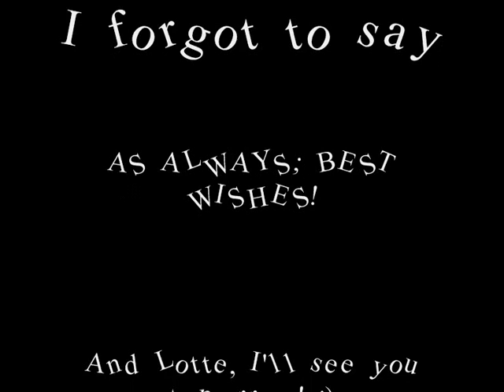02/24 Lisette is broken at half past six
Oh, never ever again will I make my video at half past six.
I hate you, you broken router